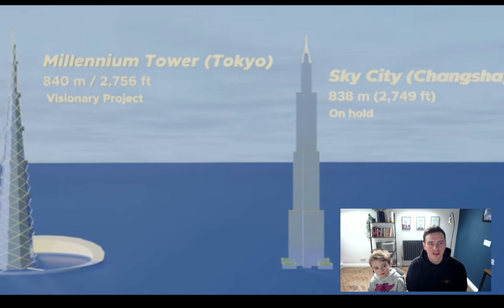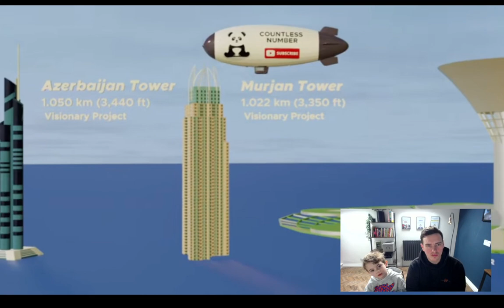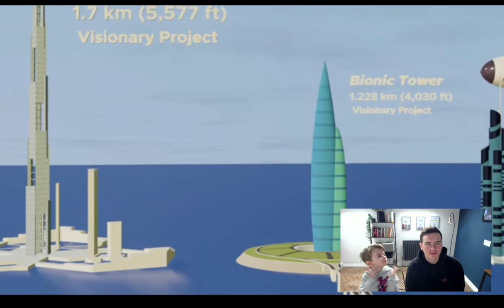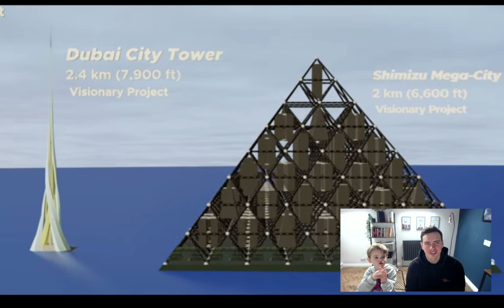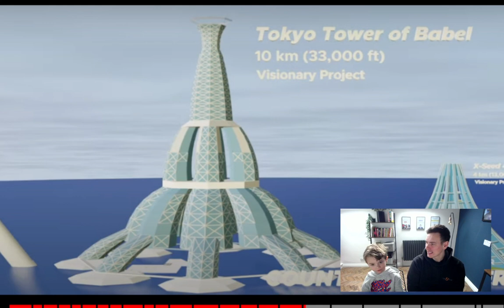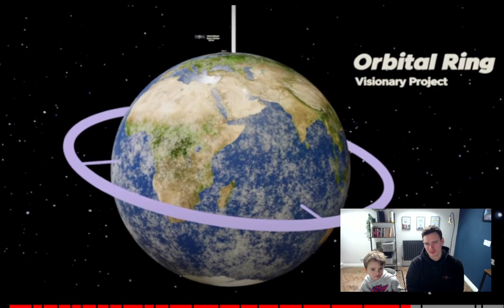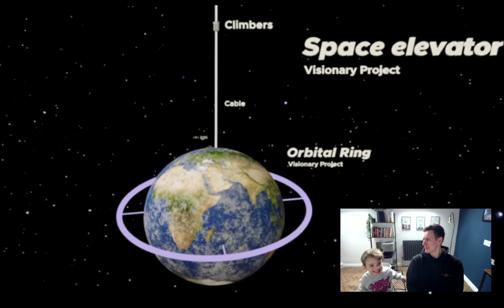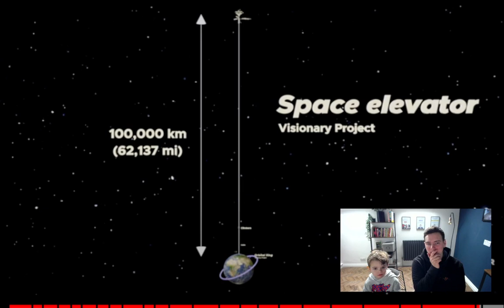The Future Tallest Buildings in the World | 6 Year Old & Dad Learns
6 year old Alfie and his Dad learn about the future of sky-scrapers and tall buildings in the first episode of 'Alfie & Daddy Learns'

Includes the Burj Khalifa, the Jeddah Tower, the Dubai Creek Tower, and the Space Elevator (plus much more).